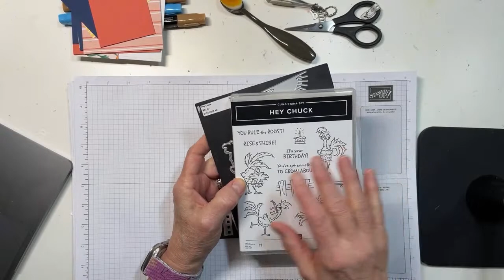Stampin Up//Hey Chuck//Les Shoppes//Gorgeously Made//Birthday Card//2023-24 Annual Catalog//DSP Sale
Mary Deatherage, Stampin Up demonstrator, from just south of Atlanta, with a video making a cool and easy Birthday Card featuring the totes-adorbs Hey Chuck bundle plus a couple of die cuts from the Gorgeously Made set, and some fun Les Shoppes designer paper - which you can get for 15% off during the DSP Sale this month (June 2023)! It's all available in the 2023-24 Annual Catalog.

If you enjoyed the video, please like it, love it, share it and Subscribe to my channel  - be sure to select ALL Notifications in the little bell so you don't miss future how-to videos with Stampin' Up project ideas!